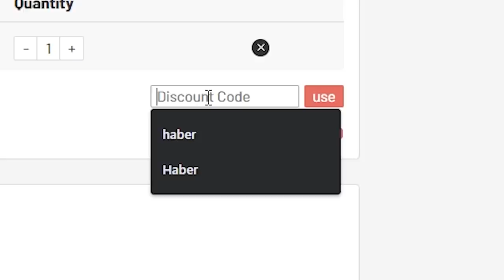BRAZILIAN ICON PACKED! ELITE 1 FUT CHAMPIONS REWARDS! FIFA21 ULTIMATE TEAM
Celebrate Thanksgiving day & Black friday, save 7% with code: HABER (UK TIME: 25 Nov- 30 NOV), click for more surprises!，

Fifa 21, Ultimate team, Elite 1, FUT Champions, Rewards, Icon in a pack, Icon, Pack, SBC